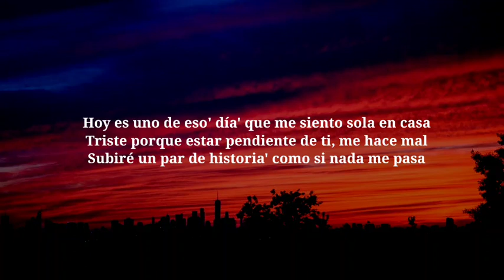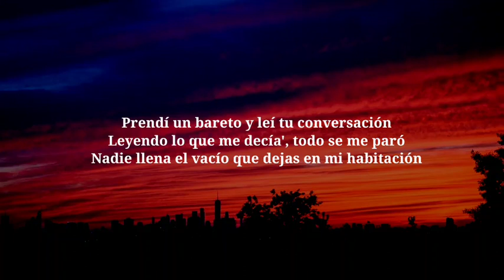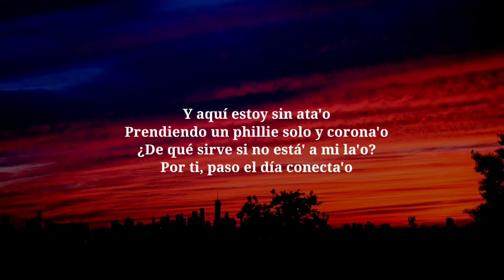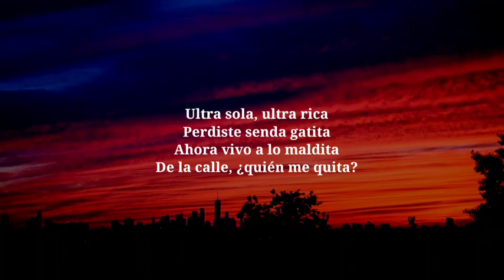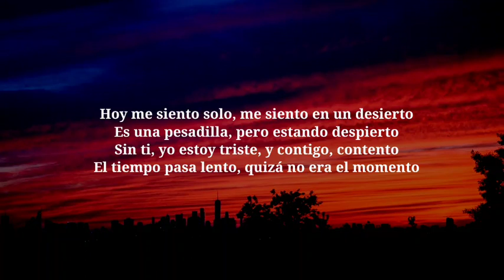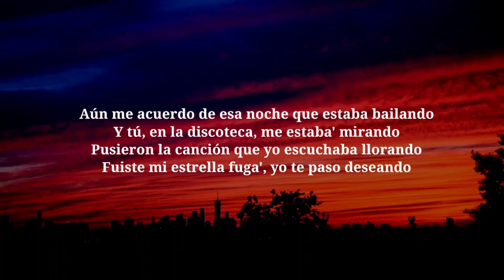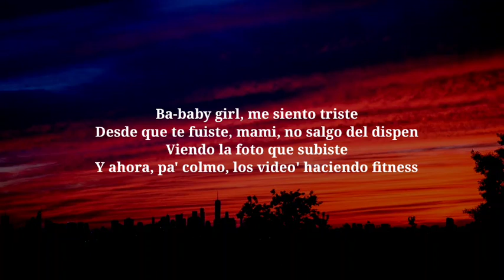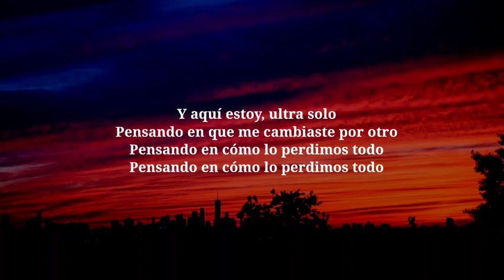Polimá Westcoast, Pailita, Paloma Mami, Feid, De La Ghetto - Ultra Solo REMIX (Letra_Lyrics)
following  cloyd  network
following  new song

©️ If any producer or label has an issue with this song or picture, please get in contact with us and